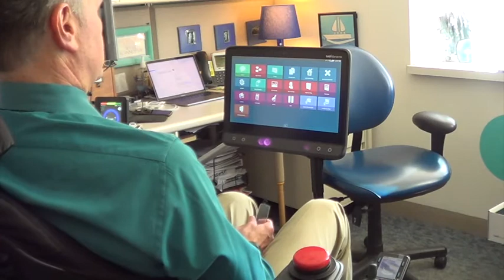communication and independence drive